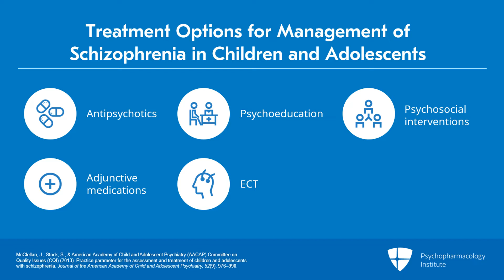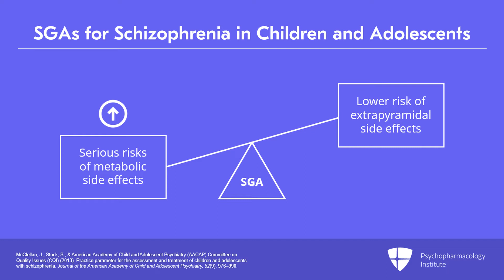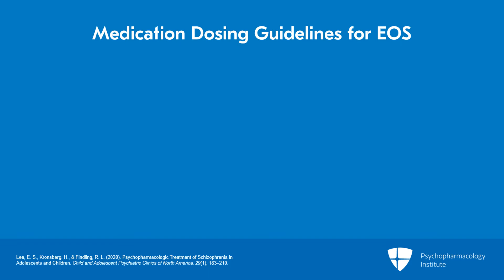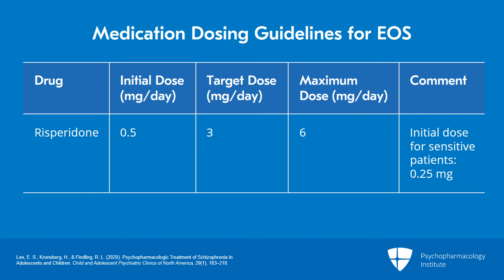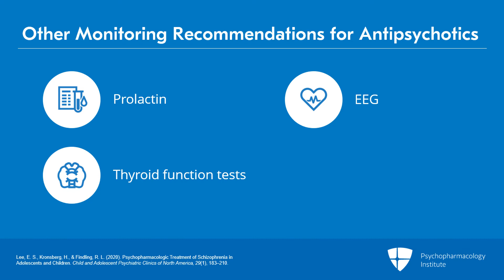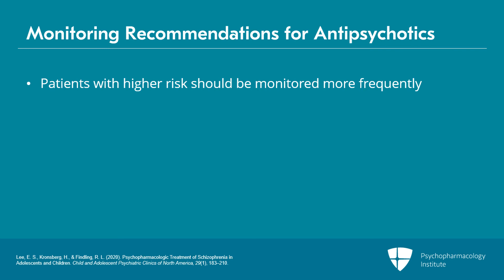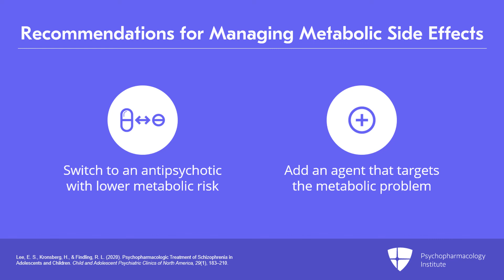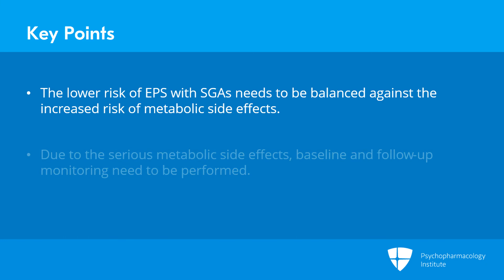Treatment of Psychosis in Children and Adolescents: Antipsychotic Dosing and Side Effects